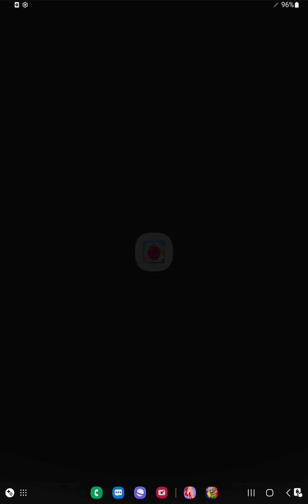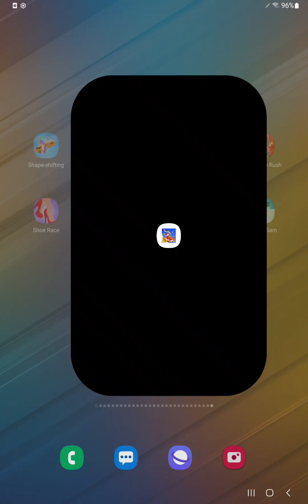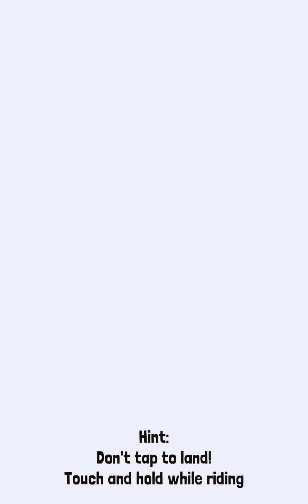Shape-shifting,Webbi boy,Invincible Hero,Tom Time Rush,Shoe Race,Paper Fold,Rodeo Stampede,FrozenSam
► Shape-shifting,Webbi boy,Invincible Hero,Tom Time Rush,Shoe Race,Paper Fold,Rodeo Stampede,Frozen Sam